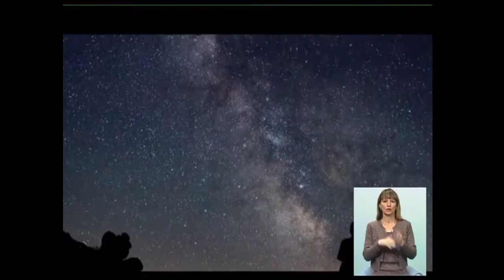23_02 Чудесный канал с Данилом